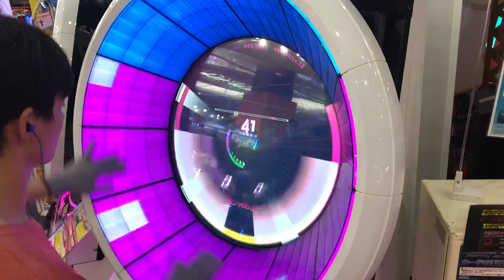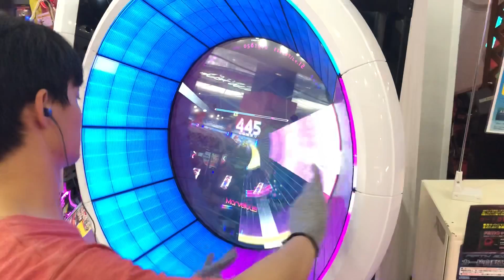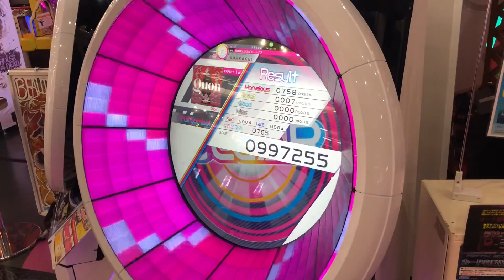【WACCA】Quon EXPERT Full Combo 997,255【触ってきたよ！】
これはガチるかもしれない、、、とっても楽しいし、タノシーメンバーの曲も沢山来る！これはやるしかないですよね、、、
ちまちま、アップロード出来たらなぁと思います。